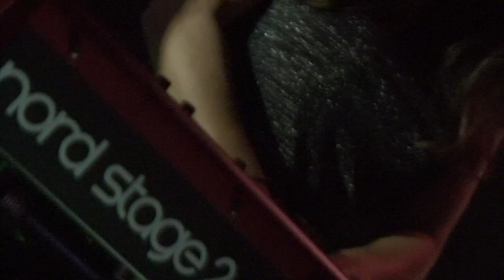The MARA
The MARA - Dons Birthday @eight ball pool and darts, New Plymouth 13 July 2024